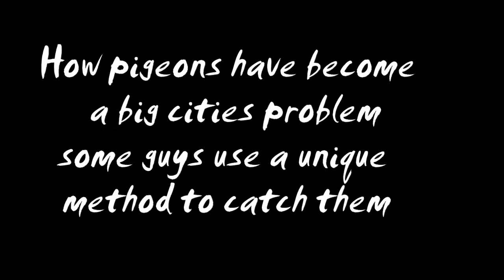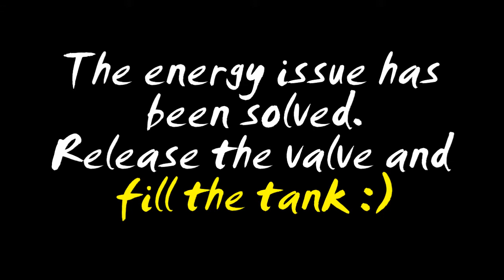Catching Pigeons and Flammable Water / Amazing Videos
Today compilation is about pigeons and flammable water.

Videos presented here does NOT belong to us, we only use small parts of them to to create a parody.